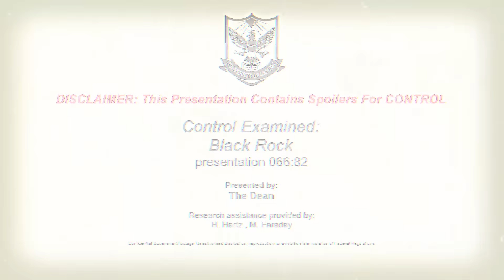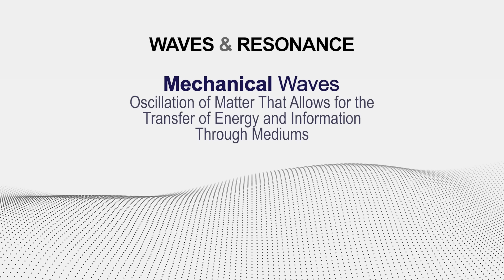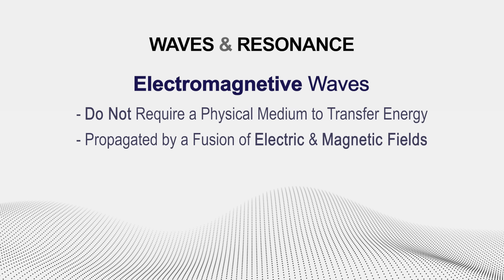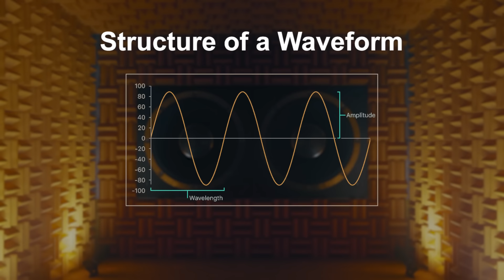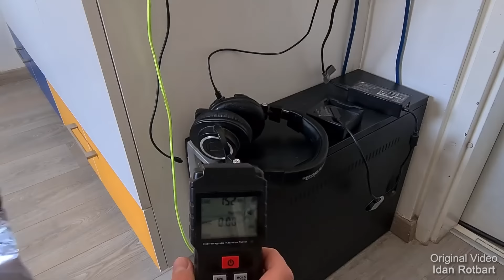Control | The Mysteries of Black Rock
Hello everyone. One technology manufactured by the Bureau is integral to their goal of containing Altered Items. Black Rock. Mined from what is presumed to be an Extra-Dimensional Threshold, this mineral became the center piece of the FBC's tech.

The Firebreaks and Containment Cells are fashioned from this Black Rock. But how does this mineral work? What are its properties? And what do these properties say about the nature of Altered Items and the forces that occupy it?

Today's video attempts to dive into these questions. Let me know what you think.

Special thanks to all voice talent for this video! Go check out their channels and amazing content.